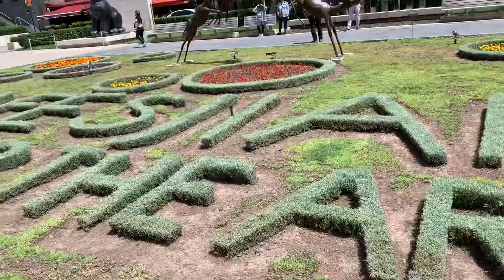Ереван ~Армения ~всё,что нужно знать 🇦🇲